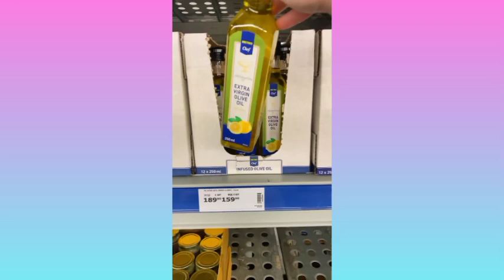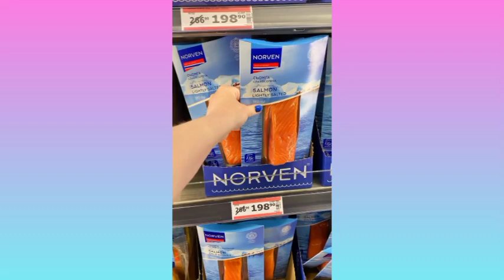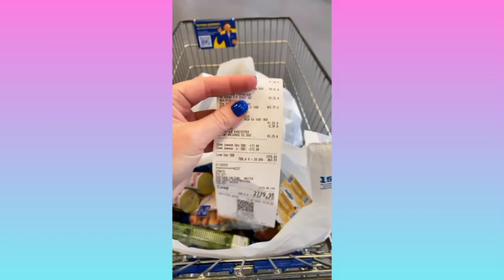КОРОТШЕ КАЖУЧИ, МІЙ ДОМАШНІЙ ПІДГОРОДЕЦЬКА